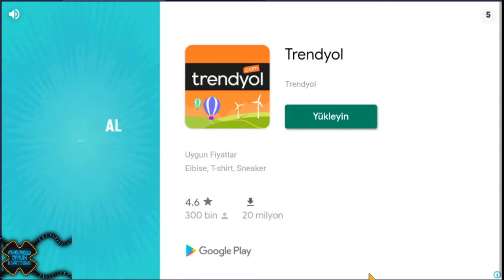Okul Öncesi-Eğitici Oyunlar-Öğretici Oyunlar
Okul Öncesi Çocuklar İçin Eğitici Oyunlar Paketi

Okul öncesi eğitimin çok önemli olduğuna inanıyoruz!

Okul öncesi çağındaki çocuklarımızın günümüz teknolojisini kullanırken bir şeyler öğrenmesini ister misiniz?

Miniklerin fark etmeden öğrenmelerini sağlamak için Ana okulu öğretmenleri gözetiminde tasarladığımız oyunumuz, okul öncesi çocukların öğrenme faaliyetlerini eğlenerek gerçekleştirmesini sağlayacaktır.

Özellikle 5 yaş çocukların okul öncesi eğitimine katkıda bulunmak için hazırladığımız eğitici oyunlar setini çocuklarınız çok sevecek.

Oyun menülerini oyunu size ihtiyaç duymadan oynamaları için düzenledik.

✔ 4 Dil ve Seslendirme Seçenekli

✔ Tamamı Ücretsiz! Kilit Yok!

✔ Tüm reklamlar çocuklarınıza uygun.

Peki oyunlarımız neler?